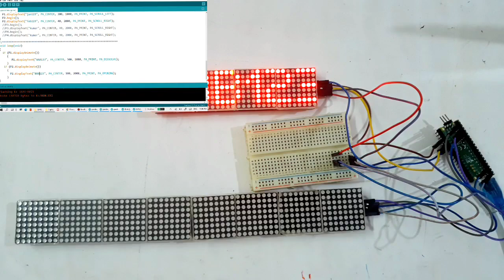How to connect multiple MAX7219 4-IN-1 DIGITAL display to Raspberry Pi Pico ?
This is very unique video in that it demonstrates displaying two MAX7219 4 in 1 digital display using Raspberry Pi Pico. The no of MAX7219  devices are different  and they are using the same SPI interface with Rasp berry PI Pico.
The hardware for the MAX7219 is same.

Accessories needed :
1.Many MAX7219 4 in 1 display atleast 3 sets
2.Raspberry PI Pico
3.Wires
4.misc